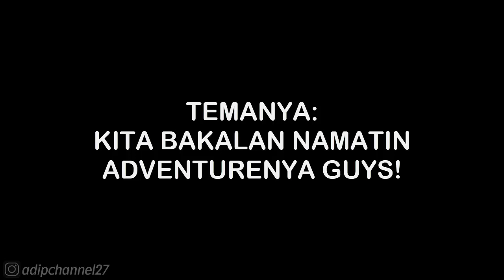ADVENTURE - WILD WEST DAY 24 • PLANTS VS ZOMBIES 2